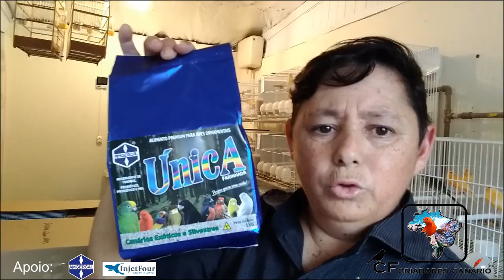VEJA COMO ESTA AQUELE PASSARO! + DICAS DE MANEJO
Olá pessoal obrigado a cada um de vocês que me acompanha e prestigia meu trabalho, agradeço de coração, espero que gostem do video.